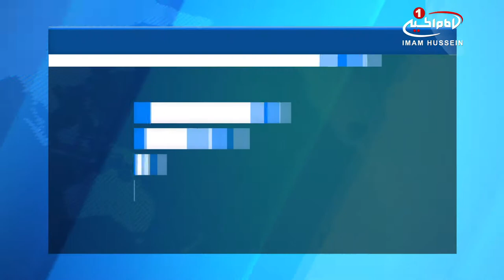بازدید از مقرّ گردان «انصار الحسین علیه السلام» در «صلاح الدین» عراق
یکی از فرماندهان «گردان انصارالحسین علیه السلام» از مقر این نیروها در منطقه در صلاح_الدین عراق بازدید کرد.

«هاشم المطیری» از فرماندهان «گردان انصار الحسین علیه السلام» با سفر به استان صلاح الدین، واقع در 12 کیلومتری شهر سامرا، با فرماندهان و نیروهای حشدالشعبی در مقر این گردان دیدار کرده و در جریان آخرین تحولات میدانی در نبرد با سنی های تندروی داعش قرار گرفت.

به گزارش پایگاه اطلاع رسانی دفتر مرجع عالیقدر «آیت الله العظمی سید صادق شیرازی»مدظله، به نقل از آقای «هاشم المطیری» نیروهای حشد الشعبی در دفاع از مقدسات و تبعیت از مرجعیت شیعه، از روحیه بسیار بالایی برخوردار بوده و پیشروی های اخیر و همچنین شکست عناصر داعش، نیز این روحیه را مضاعف نموده است.

حضور در همایش بزرگداشت مقام شهدای حشد الشعبی در دانشگاه اهل بیت علیهم السلام در شهر مقدس کربلا، از دیگر فعالیت های فرمانده گردان «انصار الحسین علیه السلام» در روزهای گذشته بود.

وی در این همایش طی سخنانی بر ضرورت حمایت همه جانبه ملت عراق از نیروهای مدافعان_عتبات و مقدسات عراق تأکید کرد.

شایان ذکر است، گردان «انصار الحسین علیه السلام» از تشکیلات مردمی تأسیس شده در راستای تبعیت از فتوای مرجعیت شیعه در دفاع از مقدسات است که همچنان به فعالیت های خود ادامه می دهد.